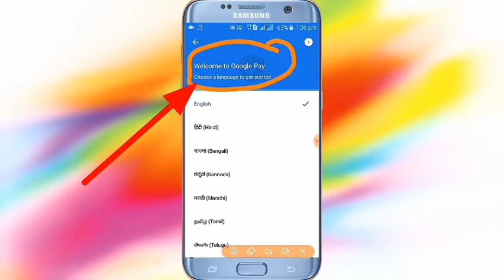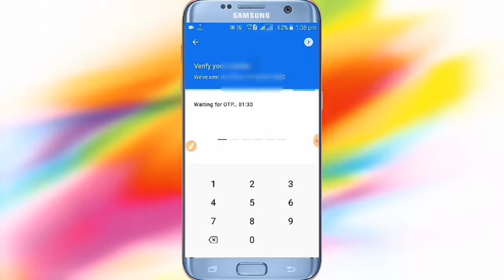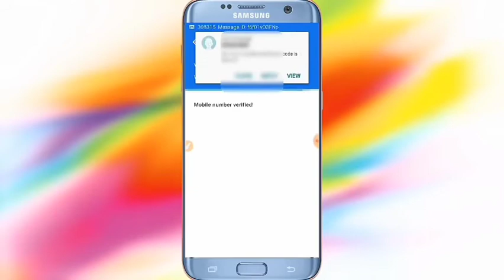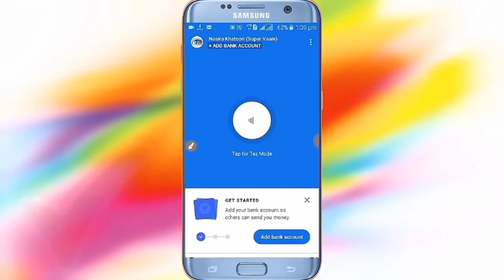How to create Google Pay-tez account from your phone online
Hey there,